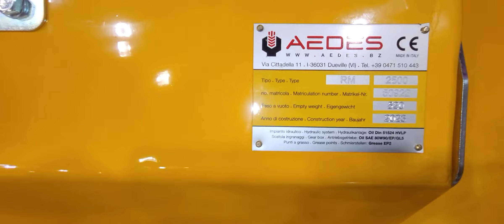AGROmashEXPO 2023 Soralj művelő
Crystál-Trade Kft.
4700 Mátészalka Északi Krt. 2.
1991--től forgalmazunk gyümölcsös ápoló gépeket!
Köszönjük élőre is az érdeklődését!!!